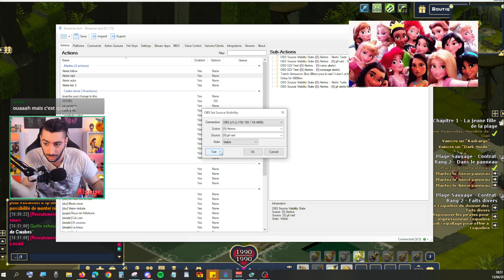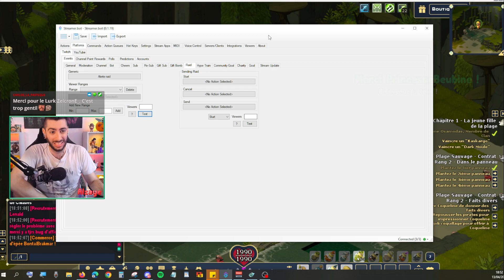WAKFU #38 - Plage du zinit, rencontre avec Coqueline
Rediffusion du Live Twitch.